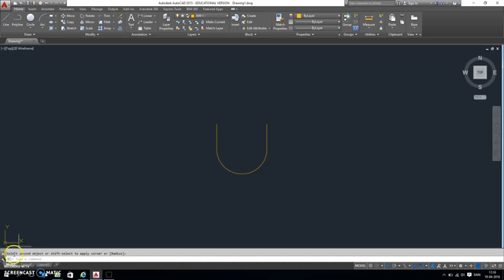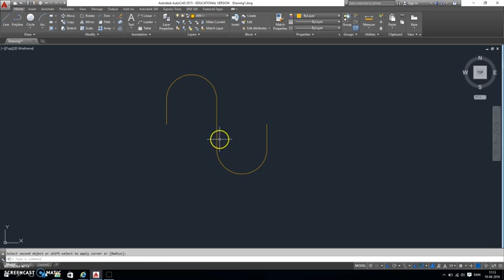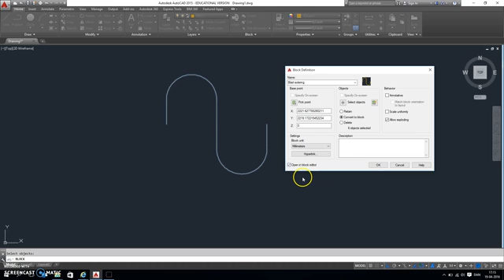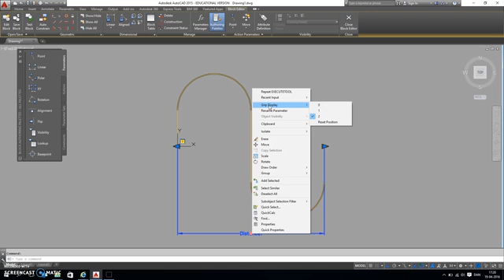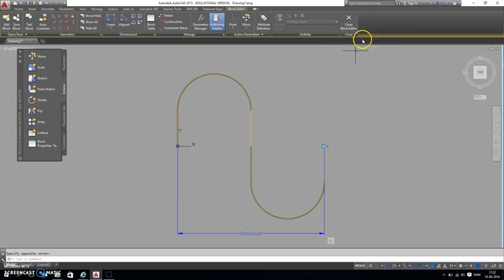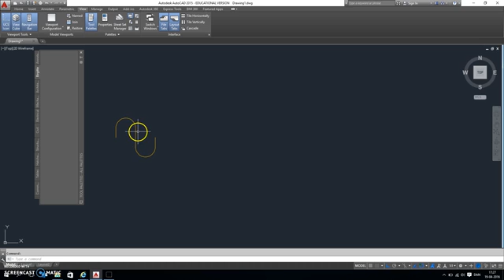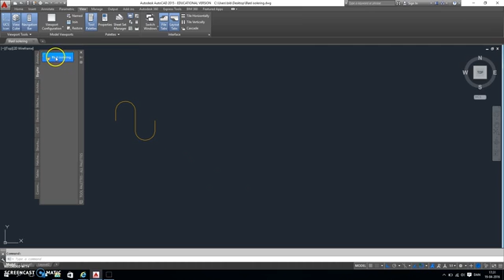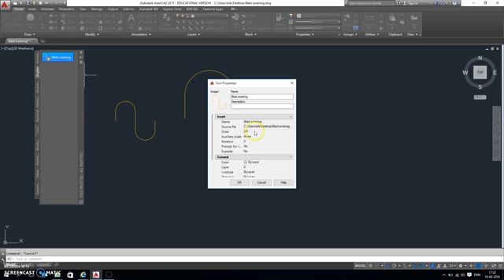Autocad Blød isolering dynamisk blok